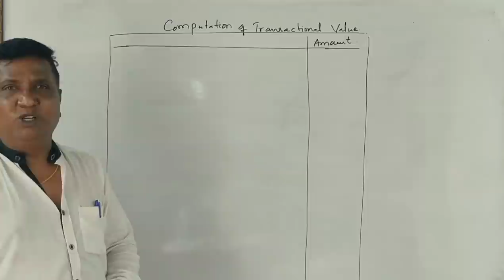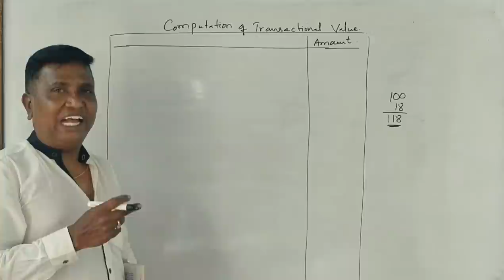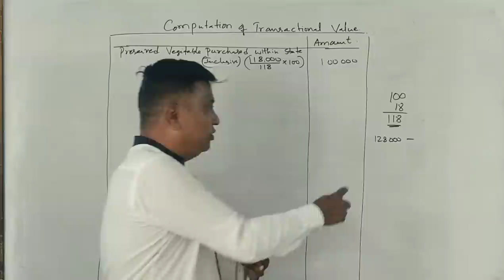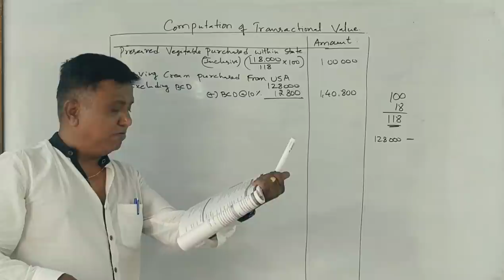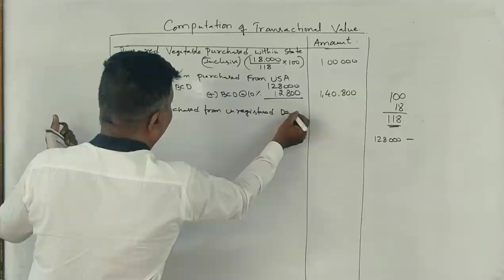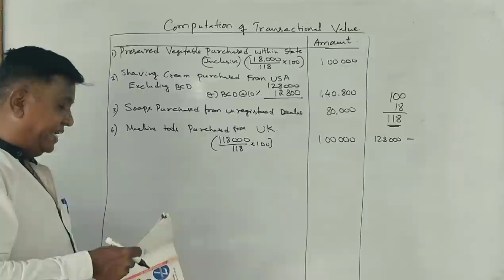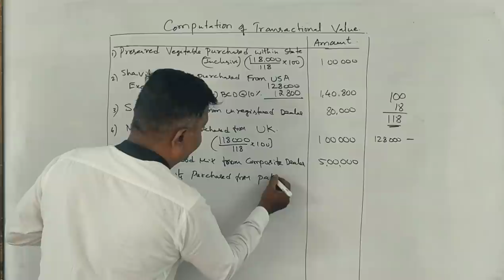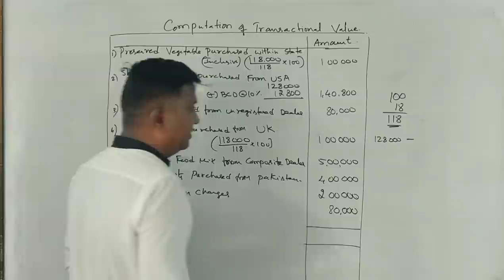G.S.T in Kannada PART 18 - Very Important Question - 14 Marks (By Srinath Sir)